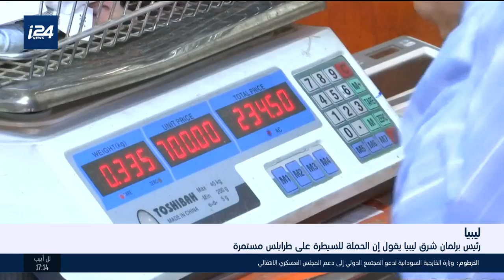اخبارالخامسة:الحكومة الفلسطينية تؤدي القسم وريفلين يبدأ الاثنين مشاوراته لتشكيل الحكومة الاسرائيلية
اخبار الخامسة 14.4.19